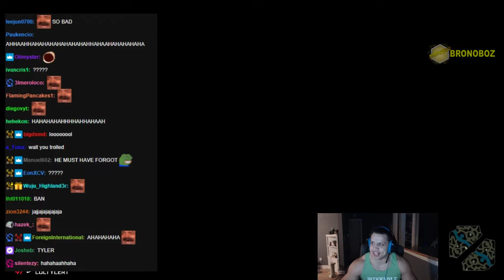Froggen Hits The Impossible Ezreal Ult Ever !! | TYLER1 Ruined The Whole Game | League of Legends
Big Thanks To All Of You Guys Who Helped Me Rech 3000 Subscribers 💗 It Actually Means A lot , Hope You Keep Enjoy The Videos Guys and Thanks For ⭐Watching , Commenting , Leaving a Like or a Dislike ⭐!! Much LOVE 💗